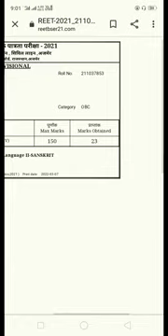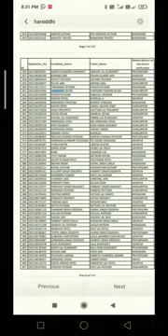🔥देख लो सबूत पर सबूत इसलिए reet लेवल 1 भी रद्द होनी चाहिए reet#2021